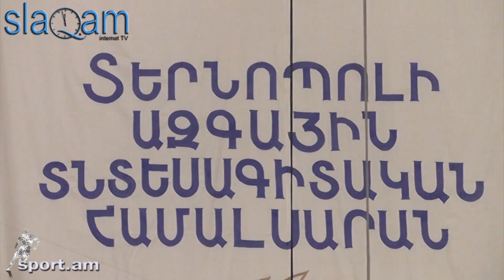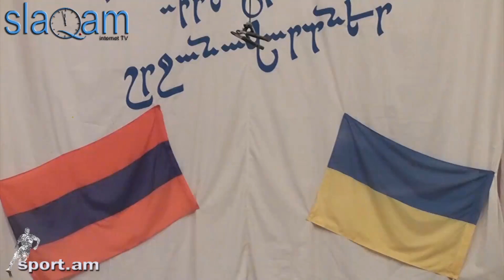slaq.am «Տերնոպոլի Ազգային Տնտեսագիտական Համալսարանի դիպլոմների հանձնումը»